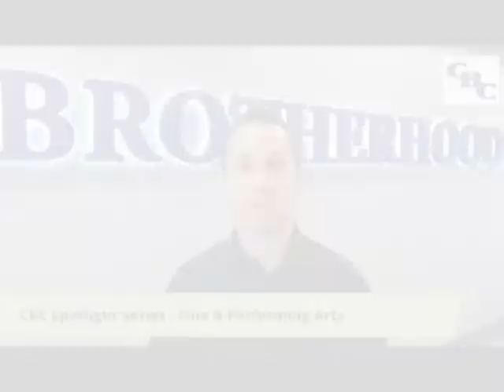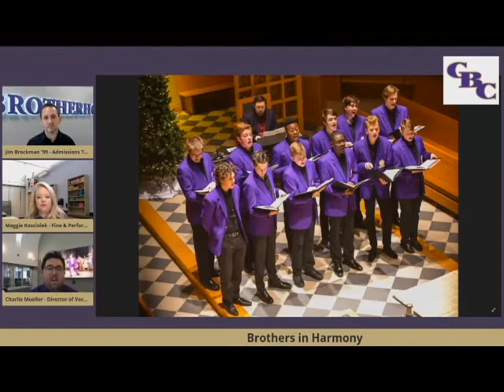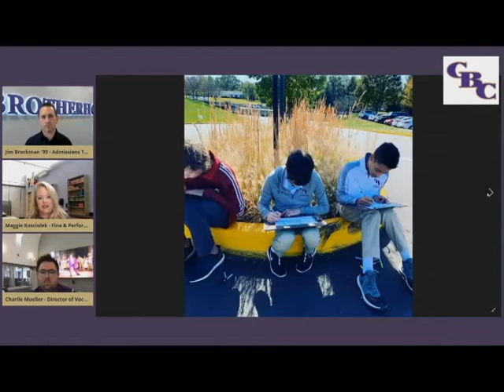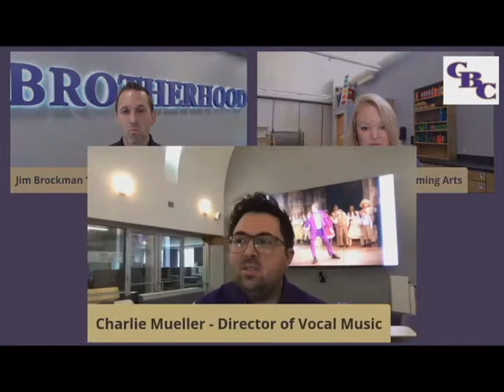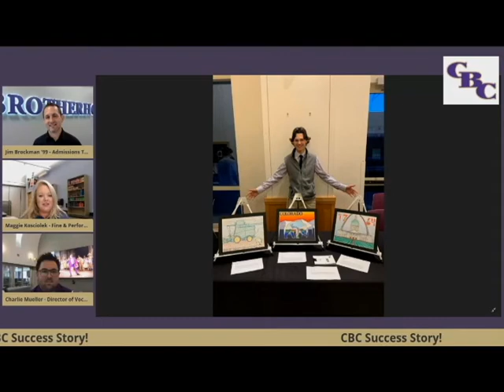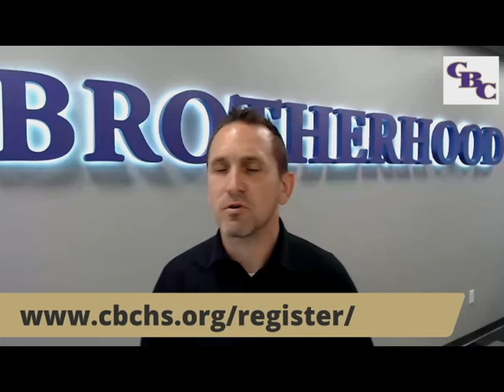CBC Spotlight Series: Fine & Performing Arts with Charlie Mueller and Maggie Kosciolek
Thank you for joining our second CBC Spotlight Series segment! Jim Brockman '99 is live with Charlie Mueller and Maggie Kosciolek from the CBC Fine & Performing Arts Program!

Have any questions or comments? Drop them here and a member from the CBC Admissions Team will answer them shortly!